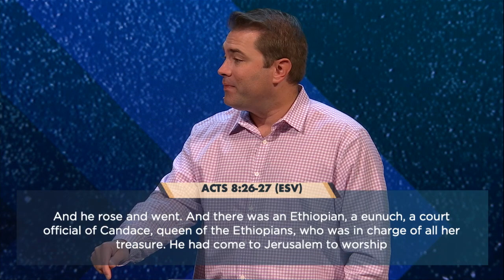Follow God where He leads you